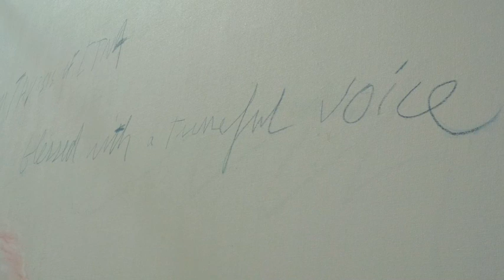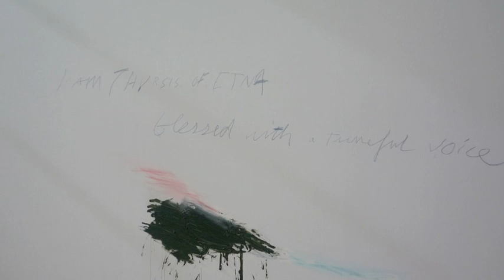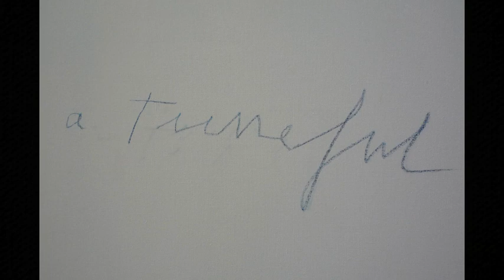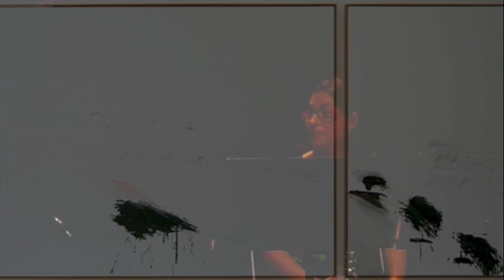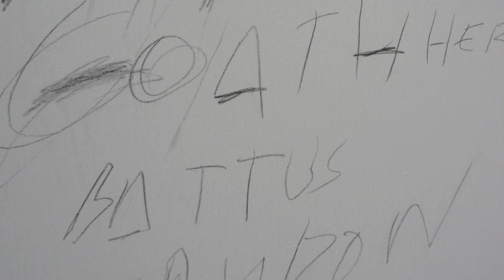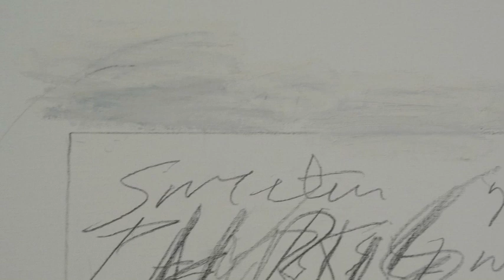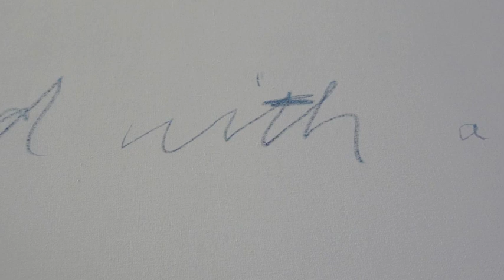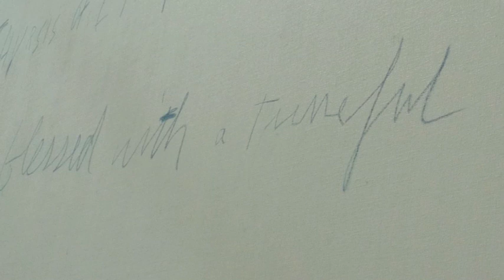Franck Yeznikian - "… blessed with a tuneful voice" (2009)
"… blessed with a tuneful voice" is composed for a clarinet (in a), vibraphone, piano and tape commisionned by the GRAME and the PESM of Dijon.
First performance at Dijon in 2010

This work is based after the triptych " I AM THYRSIS OF ETNA blessed with a tuneful voice" painted by Cy Twombly (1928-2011) in 1977.

Clarinet : Agnès Ino
Vibraphone : Guillaume Gibert
Piano : Erika Dickmans

photographies and montage by the composer.

© - Cy Twombly Foundation